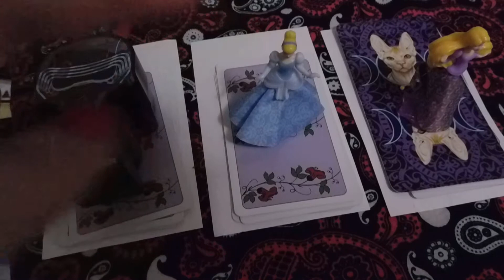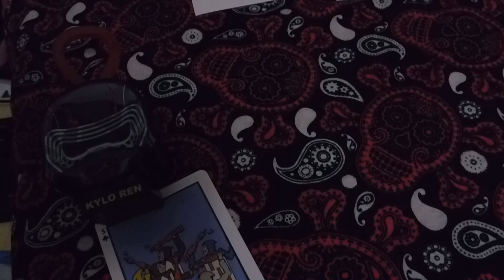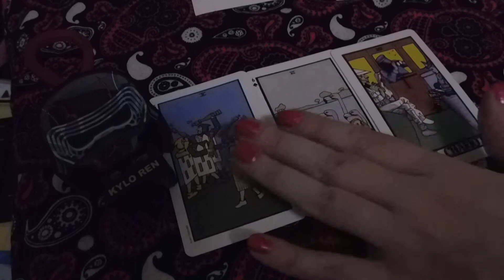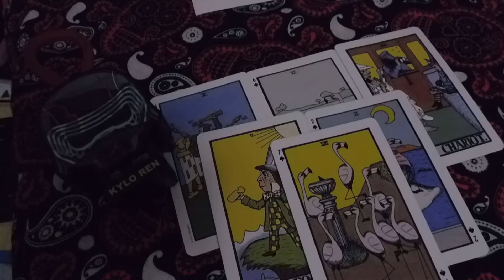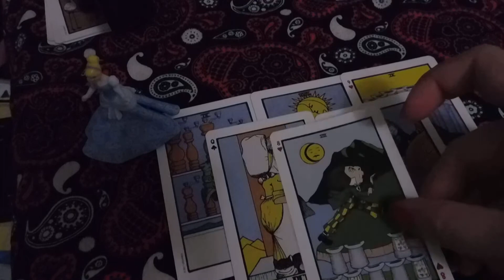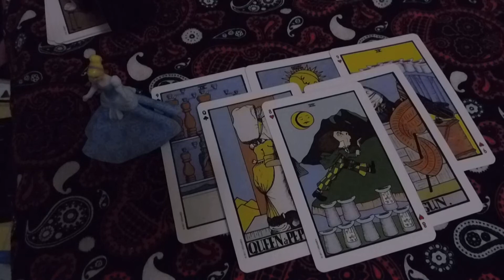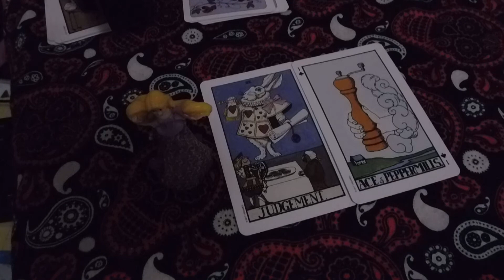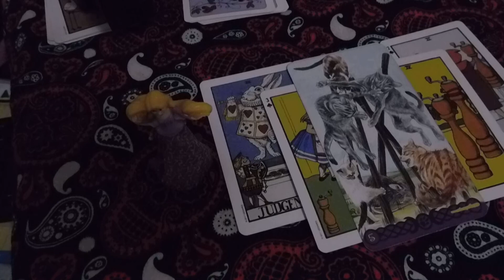🌵🥕🥐🥩🎪🪙Wedding Planning #7 Tarot Card- Pick a card 🌵🥕🥐🥩🎪🪙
🌵🥕🥐🥩🎪🪙timestamps🌵🥕🥐🥩🎪🪙

🎪🪙1-Kylo Ren-0:51

🥐🥩2-Cinderella-5:57

🌵🥕🪙3-Rapanel-9:52

🌵🥕🥐🥩🎪🪙things being answered in this reading:🌵🥕🥐🥩🎪🪙

🌵theme/colors:
🌵🥕venue:
🌵🥕🥐flowers: (flowers will be listed at the bottom for inspiration and names of all flowers features)
🌵🥕🥐🥩cakes:
🌵🥕🥐🥩🎪wedding attire/dress code:
🌵🥕🥐🥩🎪🪙wedding gifts/ gift highlights-

🌵🥕🥐🥩🎪🪙flowers in detail: 🌵🥕🥐🥩🎪🪙

🎪🪙1-Kylo Ren- No flowers

🥐🥩2-Cinderella- Exotic flowers, Cactus, Tropical Flowers

🌵🥕3-Roses, Baby Breath, Greens

wedding stuff just a few recommendations for some basic stuff, you'll thank me later

wedding planning notebook

guest book ( you might need it if you have a large family and want to know whose there)

silicone wedding rings (just in case, have both on you, you can always pick out a wedding band you like later, big time saver)